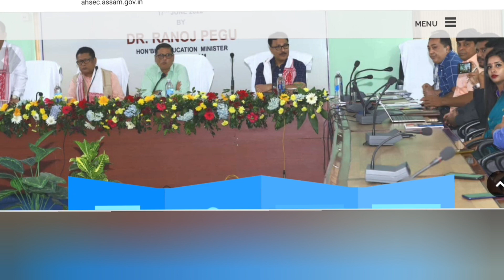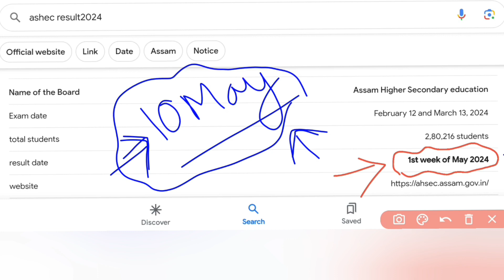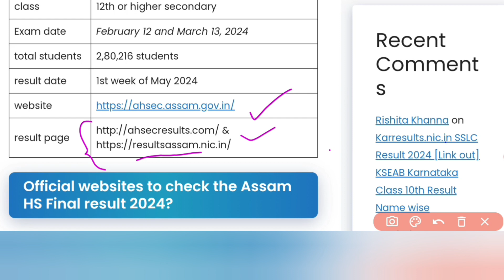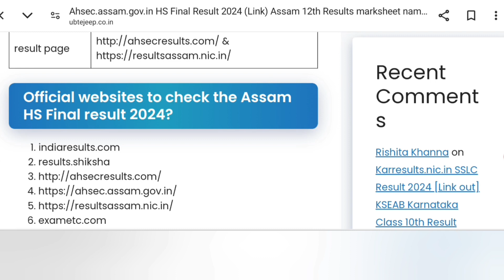hs result 2024 date| Ahsec| New Update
About: Hello students আজিৰ এই video টোত তোমালোকে hs result 2024 নতুন update খিনি জানিব পাৰিবা।

hs result 2024 date assam
hs final result 2024 date assam
hs final result 2024 date assam news
hs result 2024 date assam new update

E-Teachning